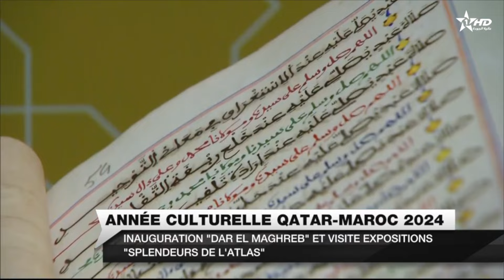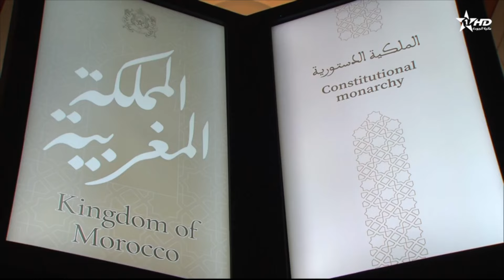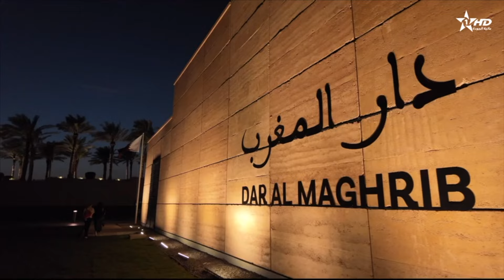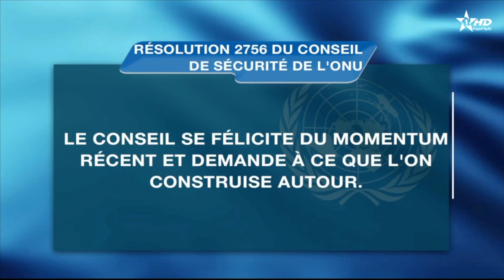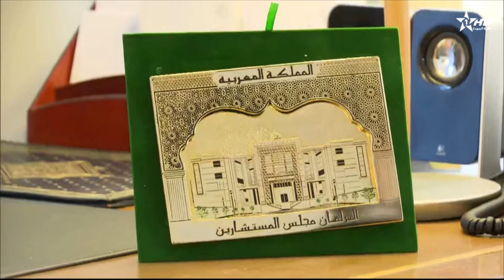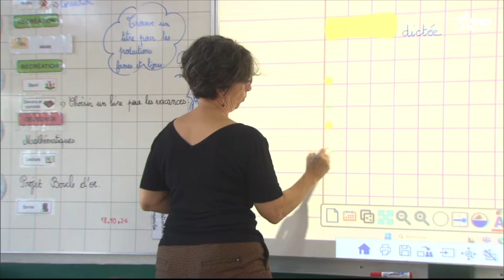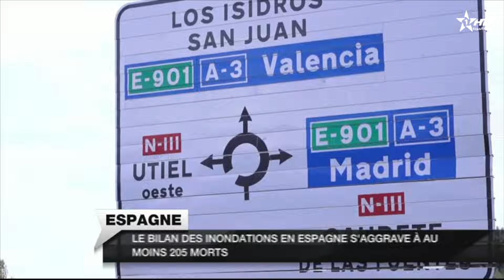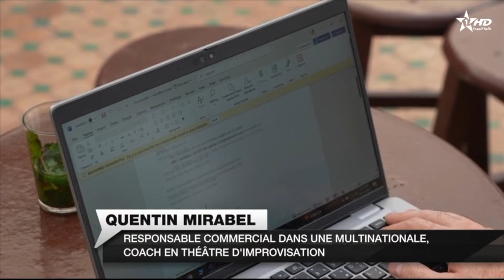JT en Français Al Aoula du 01/11/2024